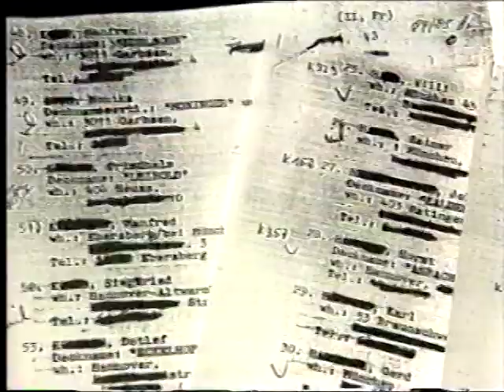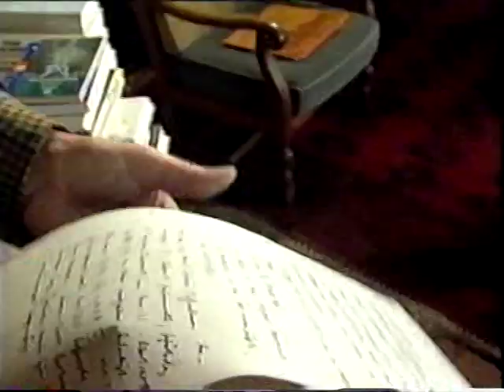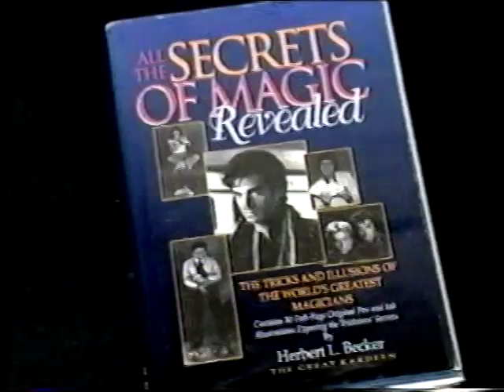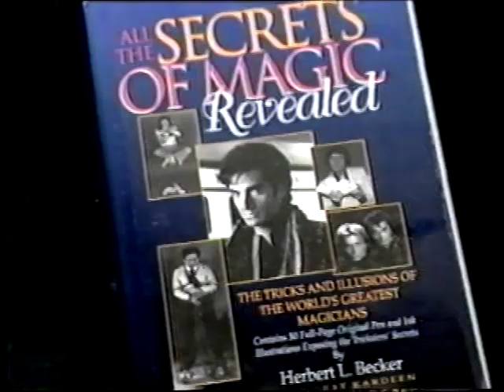Herbert Becker on Speigel TV with David Copperfield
Herbert Becker discusses his book, magic, secrets and David Copperfield.

Highest rating for the Speigel TV broadcast in their history.

Largest audience for a single episode as of 1996.